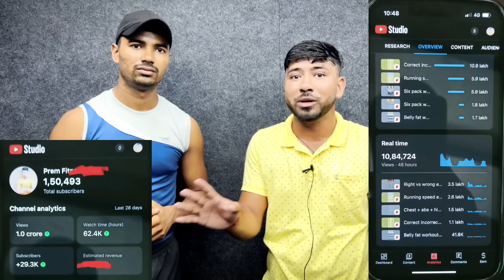1.5 Lakh Subscriber😱 केवल 10 दिन में !! Shorts Viral करना कोई इनसे सीखे 🚀🔥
🔴 doston aaj ki is video mein maine short creator ka podcast liya hai jismein unhone bataya hai Ki unhone Apne short channel ko kaise grow Kiya aur kaise Apne shorts ko viral Kiya dhanyvad 🙏

🤔Your Queries🤔

short video viral kaise
short video viral kyu nahi ho raha hai
shorts video viral karne ki trick
short video ko shorts feed me kaise laye 2023
short video ko short feed mein kaise pahunche
short video ko short feed mein kaise bheje 2023
short video ko short feed mein kaise le jaen
short video ko short feed mein kaise
                    ✨Channel Host✨
                    *PRADEEP KUMAR*